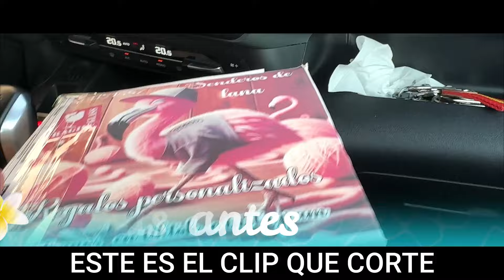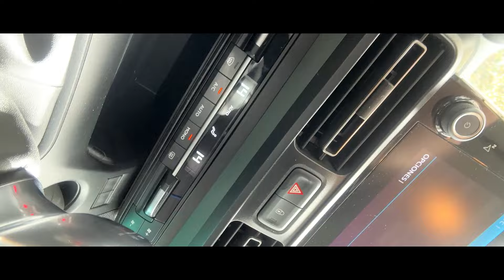¡CELEBRANDO AMISTAD!💌SUPER fiesta del AGUA💧BENÉFICA,visita RÁPIDA a URGENCIAS¡NOTICIA!🚗¿Fantasmas?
↓↓↓↓↓↓↓↓↓↓↓↓↓↓↓❤❤ABREME❤❤↓↓↓↓↓↓↓↓↓↓↓↓↓↓↓
-Hola a tod@s nuevo vlog del dia 29 de Julio!
❤ Mi canal de CHOLLOS Y OFERTAZAS EN TELEGRAM ¡UNETE!
❤Mi lista de productos de amazon
-FACEBOOCK - dalyscanal
INSTAGRAM CANAL COCINA - @cocinacondalys
                                                        ❤ ¿Quién somos? ❤
El 21 de febrero del 2019 nos cambio la vida con la llegada de nuestro bebe arcoíris para convertirnos en papas primerizos de Aday, y en Abril de 2022 llego a nuestras vidas Nyan para completar nuestra familia , acompáñanos en esta nueva aventura como papis de dos hombrecitos.